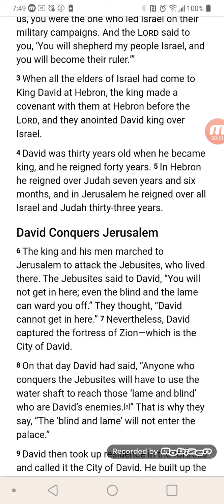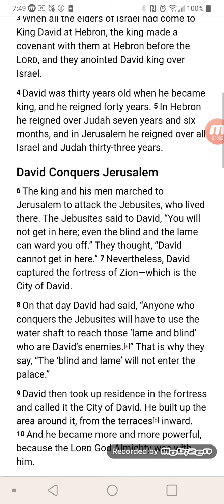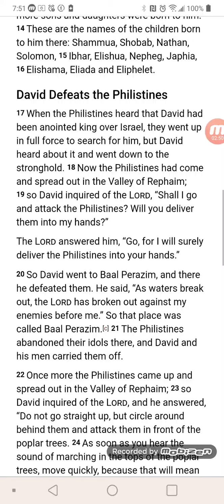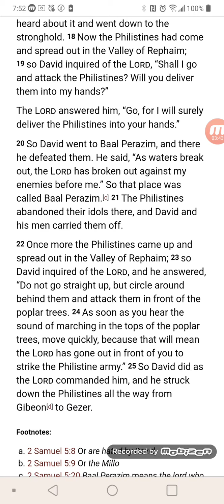2 Samuel 5